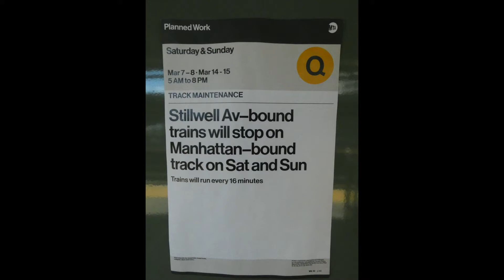BMT Brighton Line: Single Track R46 & R68A (Q) Shuttle Train @ West 8th Street-New York Aquarium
*FOR MORE INFORMATION PLEASE READ THE DESCRIPTION*

MTA New York City Subway: West 8th Street-New York Aquarium (BMT Brighton Line)

Train Transfer:
(F)| Coney Island Stillwell Avenue, Brooklyn to/from Jamaica 179th Street, Queens
(Q)| Coney Island Stillwell Avenue, Brooklyn to/from Brighton Beach, Brooklyn

Bus Transfer:
B36 Bus to Coney Island W. 37th Street & Sheepshead Bay Avenue U

*Due to weekend construction, Q train are running in 2 sections, between 96th Street-2nd Avenue & Brighton Beach and between Brighton Beach & Coney Island Stillwell Avenue. Transfer between trains at Brighton Beach to continue your trip. Q train is running every 16 minutes between Brighton Beach and Coney Island Stillwell Avenue and will arrive on the Manhattan Bound track.

*Also, the R46 went Out of Service when it arrived at Coney Island Stillwell Avenue due to Mechanical Problems and replaced it with a R68A.

*NOTE: This was taken before the Pandemic (COVID19).

Taken 3/14/2020 - March 14th, 2020